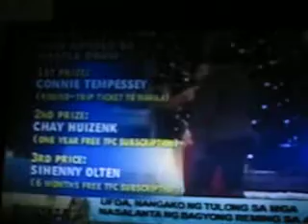BEU UFDA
LOUI GALICIA REPORTS FOR BALITANG EUROPE ON THE 20TH ANNIVERSARY CELEBRATION OF THE UNITED FILIPINO DUTCH ASSOCIATION HOOFDORP